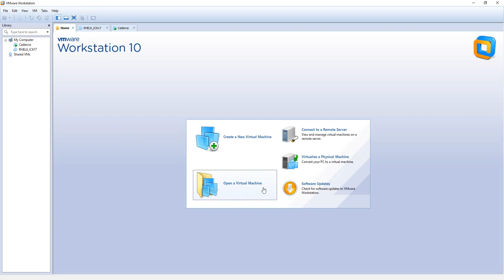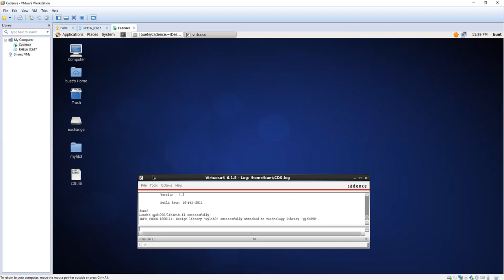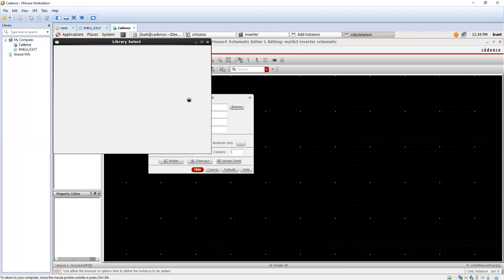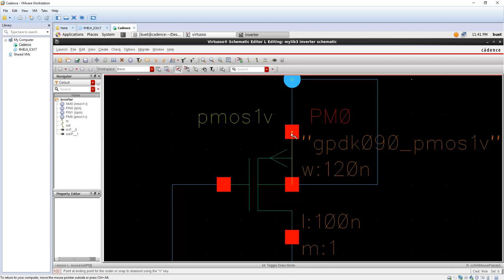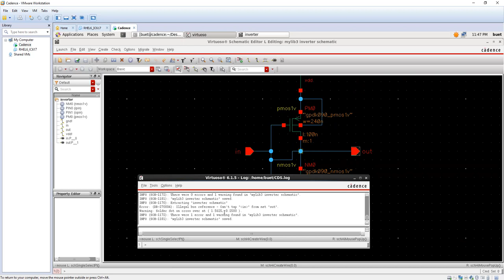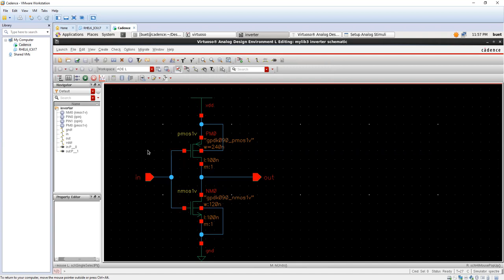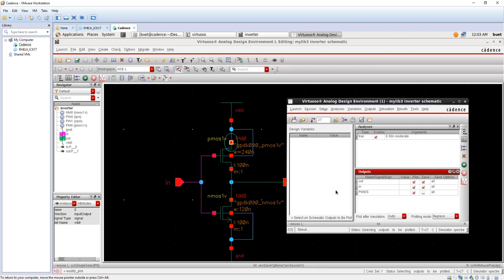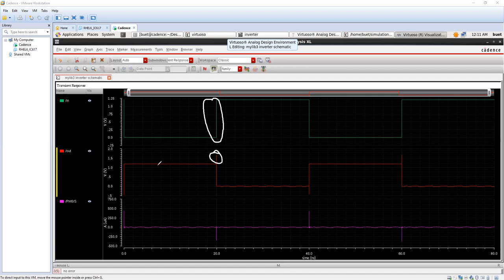VLSI I(cadence)-lecture 1(Lab)